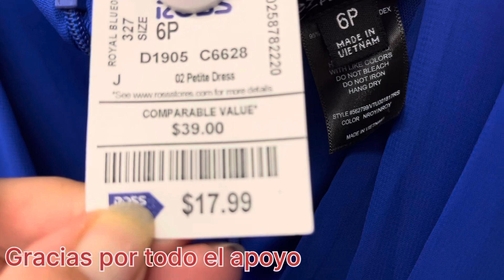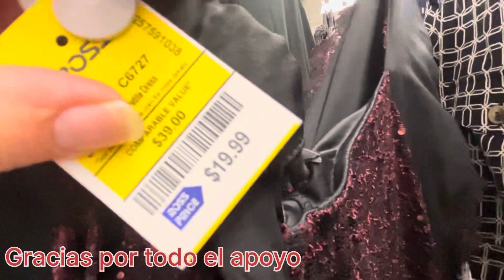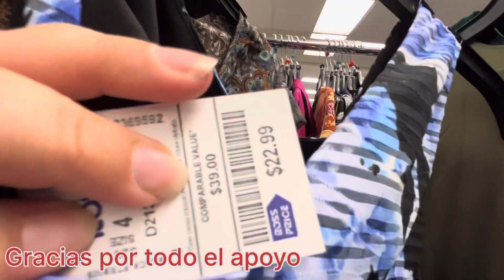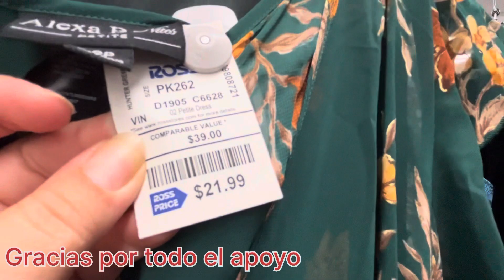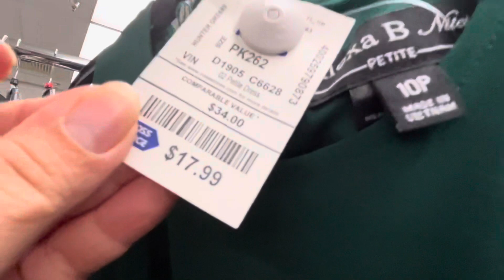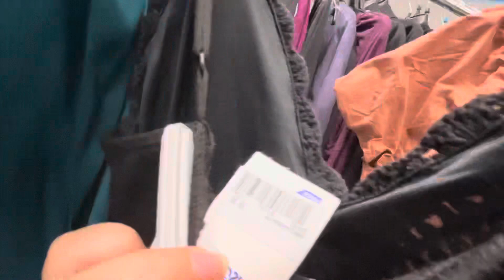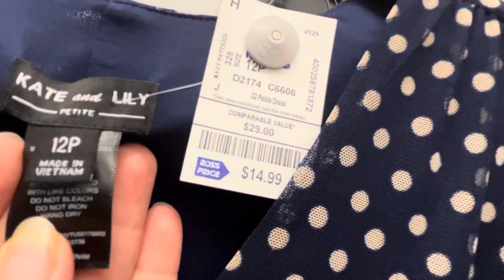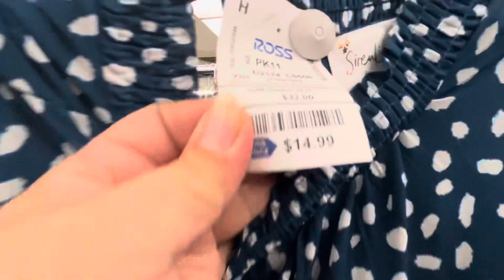ROSS DRESS FOR LESS VESTIDOS VAMOS A VERLOS VAMOS DE COMPRAS